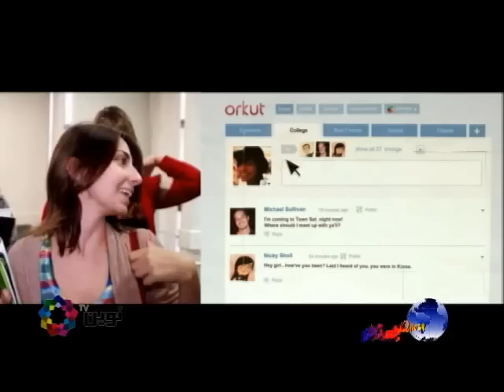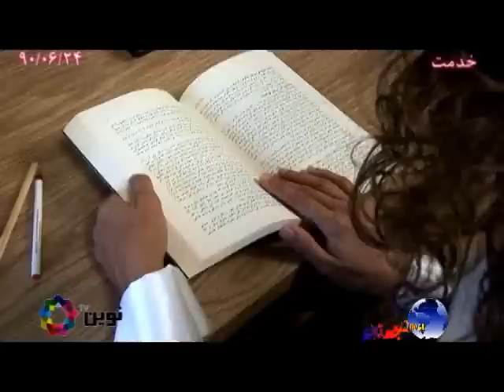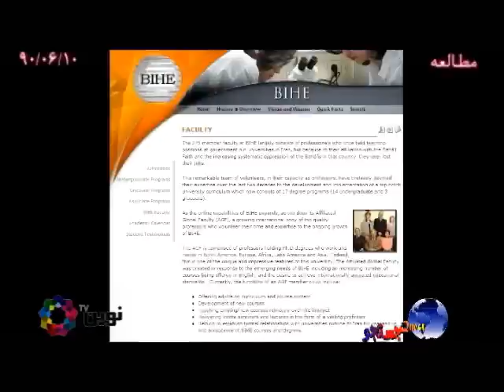نگاهی دوباره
سال نو میلادی مبارک. به امید سالی پر از صلح و محبت جستجو نگاهی دارد بر سالی که گذشت و در بخش از دور و نزدیک گفتگویی با شبنم طلوعی- نویسنده، کارگردان و بازیگر تئاتر رقص پاییزی